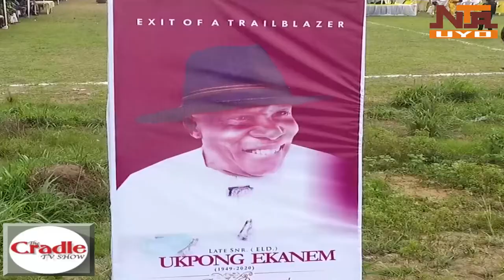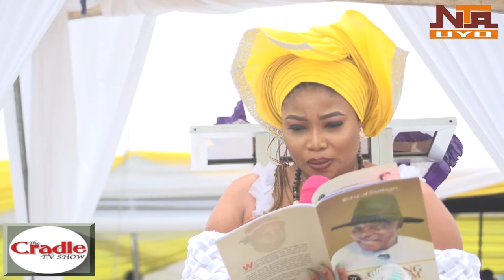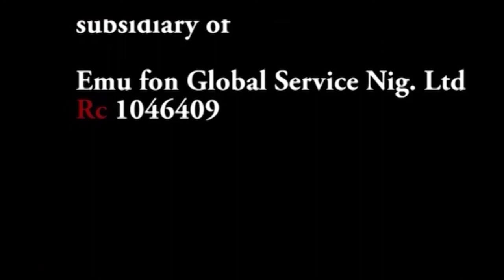The Cradle Tv Show on NTA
Thursday, Ist April 2021 Episode, watch out for more details...